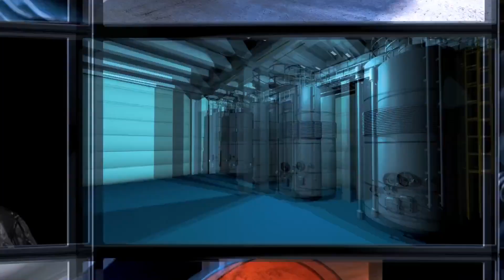Book summary: The Career Playbook - Essential Advice for Today's Aspiring Young Professional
The Career Playbook (James M. Citrin - 2015) is based on interviews with top professionals as well as a survey of thousands of graduates and young professionals. It offers valuable advice for launching and building a strong career; by acquiring the right skills, building the right network and presenting yourself well, you’ll be on your way in no time.

1. Pursuing your dreams by balancing the three points of the Career Triangle: job satisfaction, compensation and lifestyle.
2. A strong network helps you land a better job.
3. Every career passes through three phases: the Aspiration Phase, the Promise Phase and the Momentum Phase.
4. Spend time seeking out meaningful interviews and present yourself in a straightforward manner.
5. Build your credentials and uncover your hidden skills when you're looking for your first job.
6. Present yourself well in interviews by preparing as much as you can.
7. Strive to always make a good first impression.
8. Progress through your career laterally – not just in a straight line.